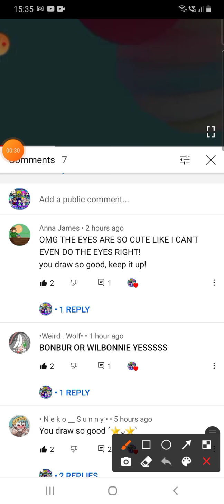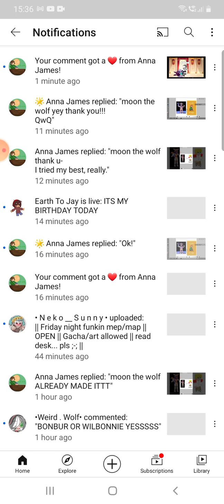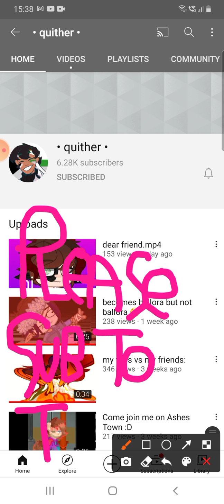subscribe to my friends